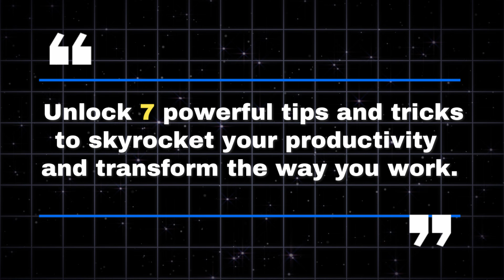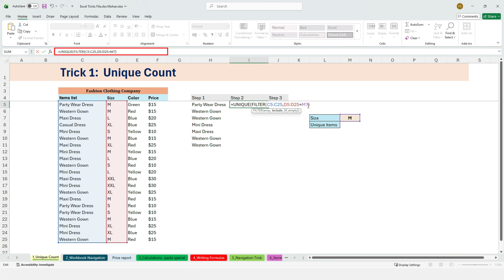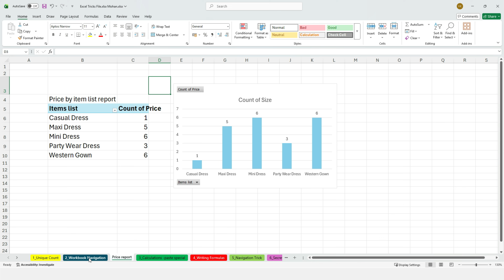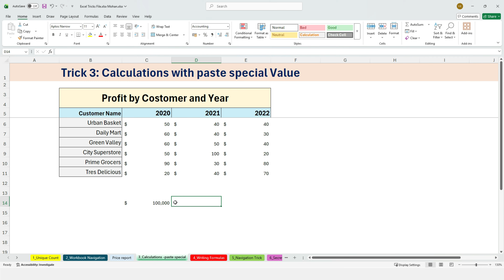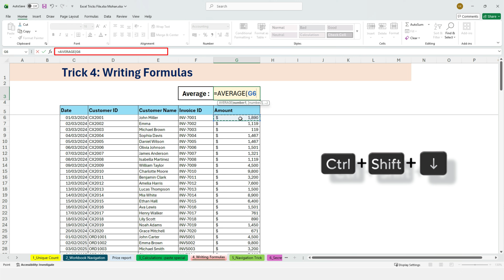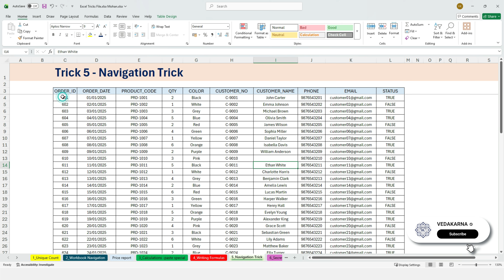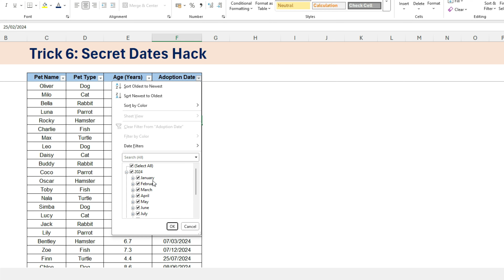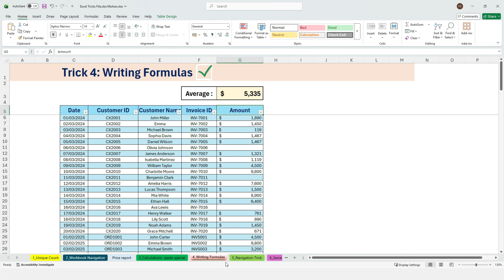Stop Wasting Time in Excel – 7 Powerful Tricks You Need!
📈 Upgrade your Excel skills today!

Stop wasting countless hours struggling with Excel!
In this comprehensive tutorial, we'll reveal 7 game-changing Excel tips and tricks that will skyrocket your productivity and transform the way you work with spreadsheets forever.

💡 Why These Tips Matter:
These aren't just random tricks—they're battle-tested productivity boosters used by Excel professionals to save hours every week. Whether you're analyzing data, creating reports, or building dashboards, these techniques will dramatically improve your efficiency.

🎯 Perfect For:
Business analysts and data professionals
Students learning Excel
Office workers dealing with spreadsheets daily
Anyone wanting to level up their Excel skills

⏰ Timestamps:
0:00 - Introduction
0:13 - Tip 1: Count Unique Values with Criteria
1:48 - Tip 2: Dynamic Workbook Navigation
3:39 - Tip 3: Paste Special Calculations
5:43 - Tip 4: Formula Writing Shortcuts
7:46 - Tip 5: Mouse Navigation Tricks
8:49 - Tip 6: Date Cleaning Hack
10:10 - Tip 7: Regional Date Format Fix
11:25 - Wrap-up & Summary

📈 Take Your Excel Skills to the Next Level!